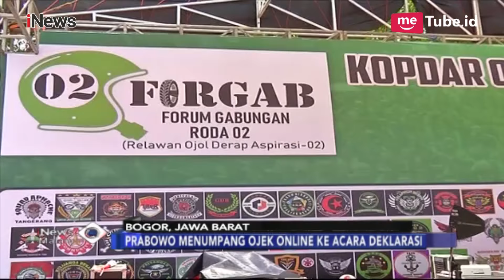Di Depan Ribuan Ojek Online, Prabowo: Saya Berjuang Untuk Kalian - iNews Malam 16/12